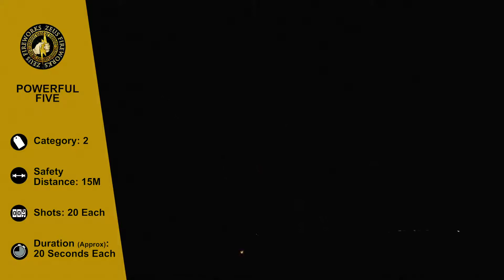Firework Crazy - Powerful 5 | Zeus Fireworks